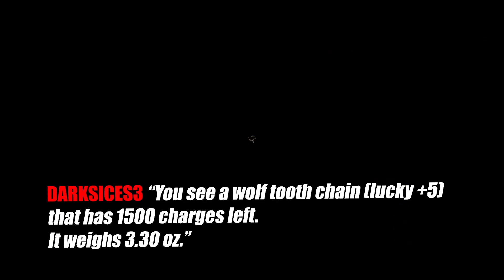LA NUEVA Y MÁS LOCA AVENTURA EN FAMOSA CON STREAMERS!! - TIBIA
⏬ MI PC ⏬
PLACA BASE